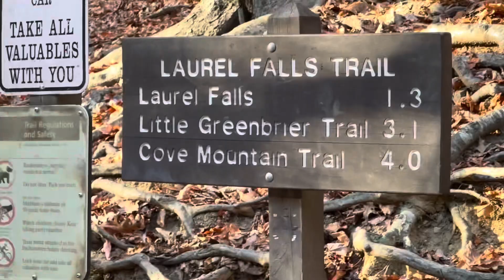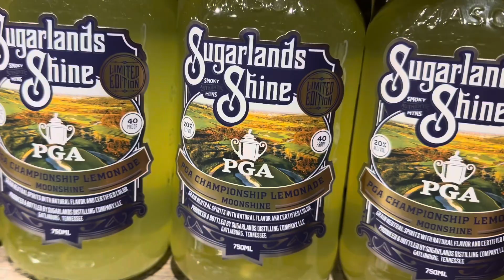Roaring fork trail - Gatlinburg